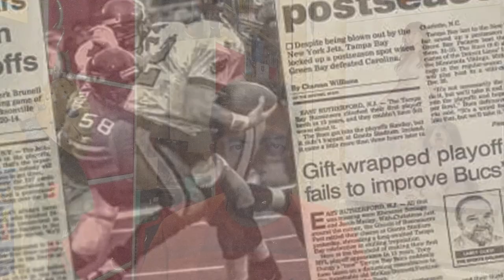วิเคราะห์ NFL ทีเด็ด NFL Green Bay Packers vs Philadelphia Eagles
วิเคราะห์ NFL ระหว่างคู่ กรีน เบย์ แพ็คเกอร์ส vs ฟิลาเดลเฟีย อีเกิ้ลส์
วิเคราะห์ NFL วันศุกร์ที่ 6 กันยายน 2567

0:42 : สภาพความพร้อมของ Philadelphia Eagles
1:32 : สถิติการ Blitz ของ Green Bay Packers
1:43 :  โค้ชทีมรับ Green Bay Packers
2:06 : เกมบุกของ Green Bay Packers
2:59 : กระแสแนวโน้มจากทางฝั่งอเมริกา
3:11 : แนวโน้มปัจจัยสำคัญของเกมนี้